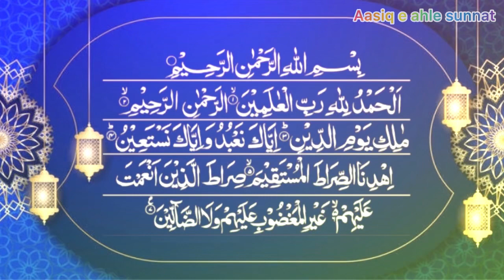Al-FATIHAH surah quran e tilawat (al-fatihah)